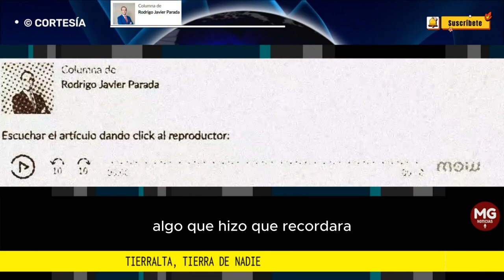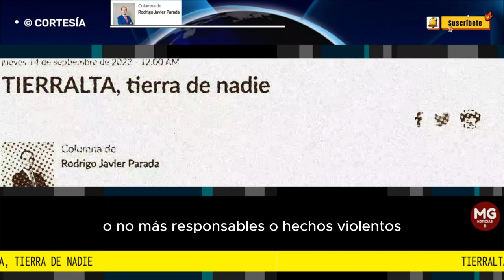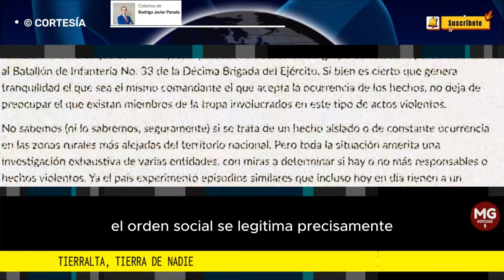TIERRALTA, TIERRA DE NADIE 🌐 Columna de Rodrigo Javier Parada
En situaciones como estas, es vital que se tomen medidas inmediatas y se le garantice la seguridad a la valiente ciudadanía que se atreve a denunciar. El orden social se legitima precisamente en el cumplimiento de las normas; cuando la fuerza pública se corrompe, poco puede hacerse para lograr el respeto de los derechos.
columna RODRIGO JAVIER PARADA